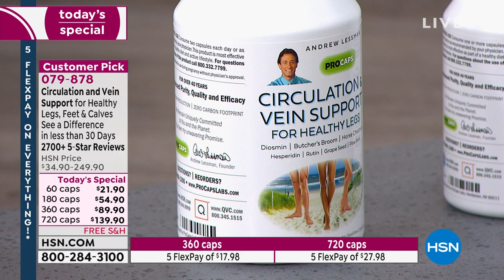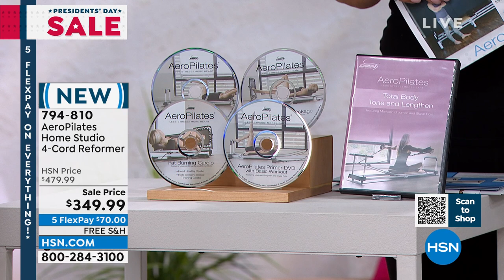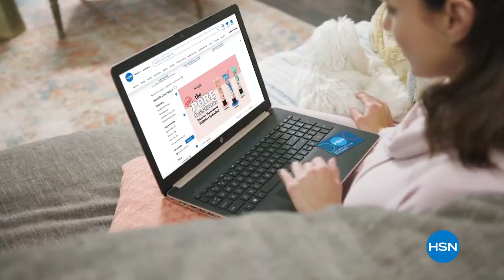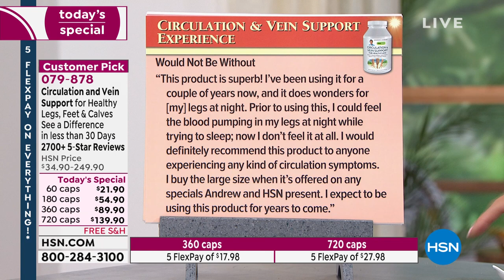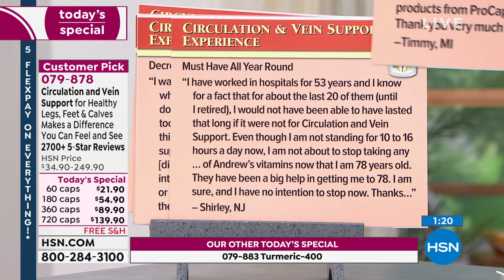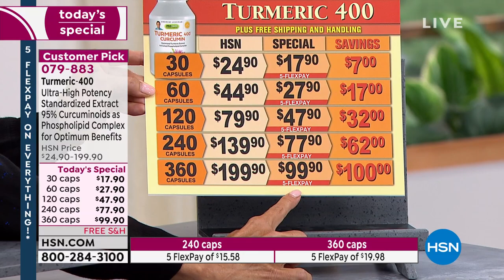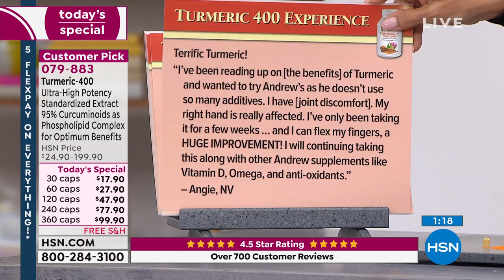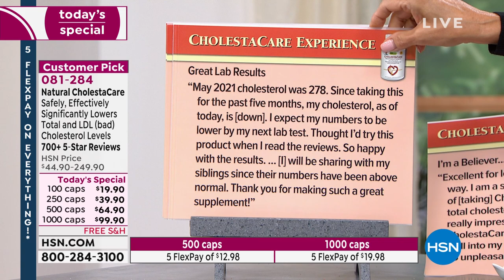HSN | Presidents' Day Sale - Andrew Lessman Your Vitamins 02.20.2022 - 10 AM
Celebrate President's Day feeling your best with Andrew Lessman Your Vitamins.